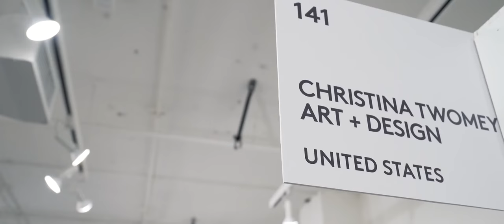Christina Twomey Art + Design at Saatchi's 'The Other Art Fair' 2019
Christina Twomey Art + Designs was selected as one of 140 top emerging artists to showcase in Saatchi's 'THE OTHER ART FAIR,' March, 2019. Location: The Reef, Downtown Los Angeles, California.

Everything Christina Twomey creates is designed for life and built-to-last. She selects the finest of earth's natural pigments, materials & textures to create physically and aesthetically sustainable designs to suit each customer's personality. Christina is committed to creating extraordinary value for customers by providing long-lasting, well-designed pieces that are sophisticated, practical, elegant, and enduring. ​​Christina Twomey creates on-trend collections for design-oriented people who seek distinguished and exceptional art pieces for their homes, businesses, and spaces. I work with:
Galleries
Set-Designers (as seen on Netflix & HBO)
Interior Decorators & Home Staging (Rentals Available)
Retail
Hotels, Restaurants & Businesses
Private Collectors of Fine Art

HIGHLIGHTS...
As seen on Bravo's The Real Housewives of New Jersey​​
As seen on Netflix, 'To The Bone,' marketing spots with Lily Collins & Keanu Reeves
Saatchi Art's 'THE OTHER ART FAIR' Exhibitor - March, 2019
Martha O'Hara Interiors Supplier of Abstract & Resin Art
Featured Artist at Fashion Speaks & Bravo TV's Red Carpet Toys for Tots Event at the Le Meriden Delfina Santa Monica
Condé Nast House & Garden Magazine, 2018
Macy's Home Furnishings
'WHY NOT ART' Los Angeles & London Gallery - Senior Curator Artist
The Beverly Hills Art Group
The Laguna Gallery of Contemporary Art - LGOCA Art Walk
Saatchi Art
​Best of Houzz Award for Service (2019, 2018 & 2017)
Chop Chop Gallery, Los Angeles
ArtShare LA Perimeter Gallery
Los Angeles' Chocolate & Art Show​
Podcast Interviewee for Female Entrepreneurs' Who Inspire - with 'Grace Savage Studios,' January, 2019
RAW Natural Born Artists, Hollywood​
And More!